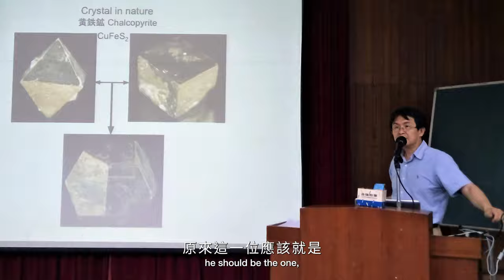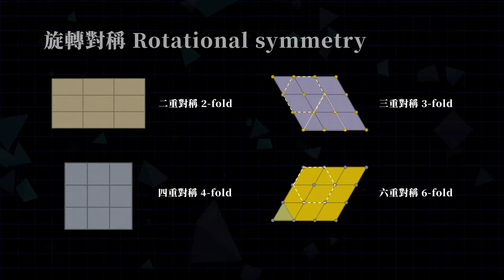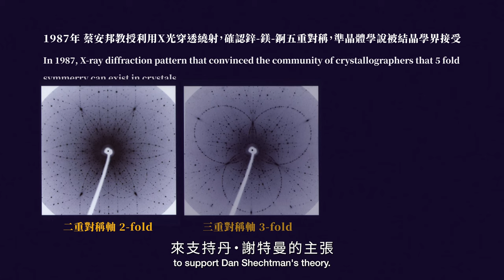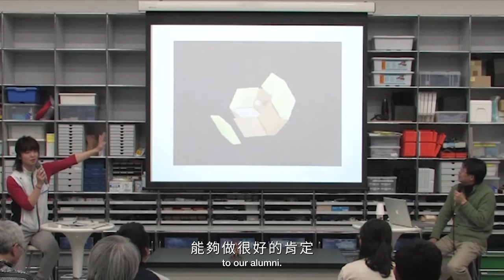蔡安邦-國立臺北科技大學榮譽校友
蔡安邦-國立臺北科技大學榮譽校友 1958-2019
民國68年 五年制 礦冶工程科
民國98年獲頒傑出校友
民國107年獲頒名譽工學博士
北科大建校百年首位中研院士
鑽研全球準晶材料的學術泰斗，助準晶物質發明者丹•謝特曼奪諾貝爾化學獎